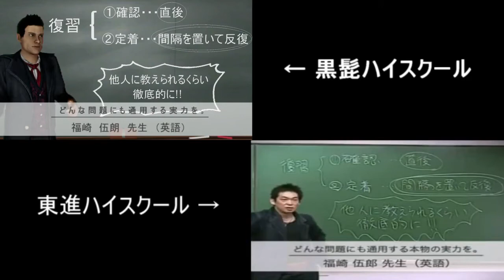【PShome】東進CM比較版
PSHOMEクラブ：疾風黒髭団、Bushin、RYU-KI、ZAKIRAが登場する東進ハイスクールCMのパロディ（黒髭ハイスクール）の比較動画を作りましたヽ(*´∀｀)ノどうぞご覧下さい